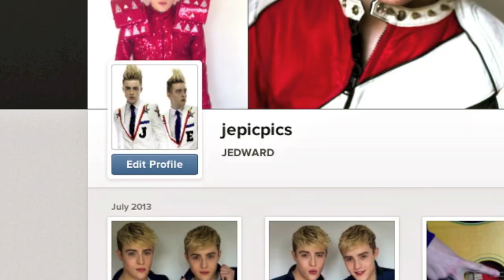JEDWARD SOCIAL MEDIA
CHECK OUT THIS JEPIC COOL TWITTER @PLANETJEDWARD INSTAGRAM JEPICPICS AND YOUTUBE JEDWARDTV JEDWARD SOCIAL MEDIA!